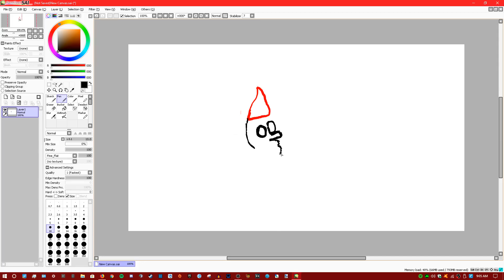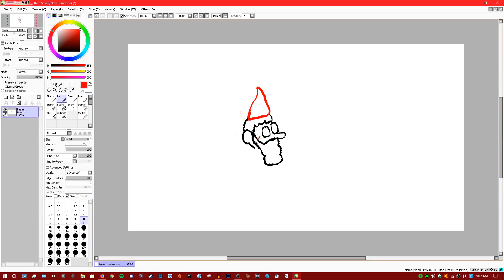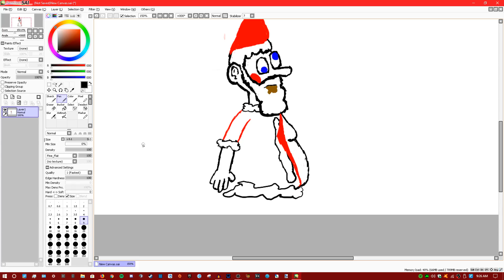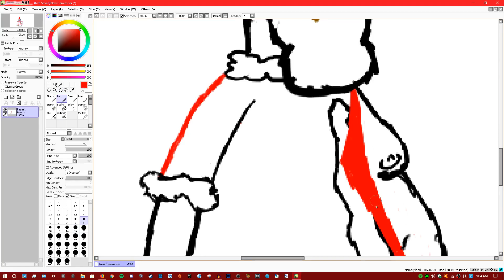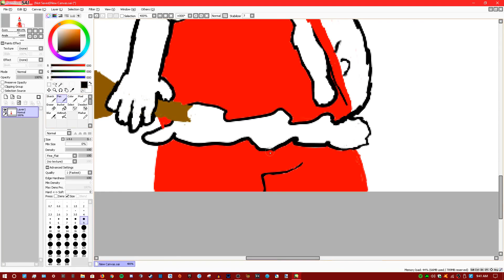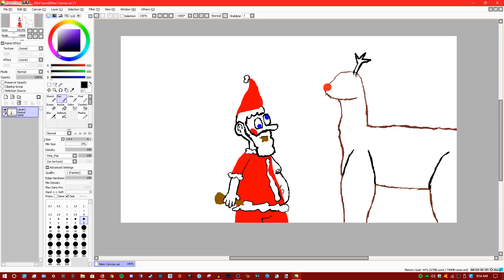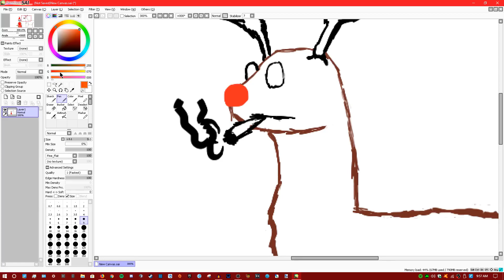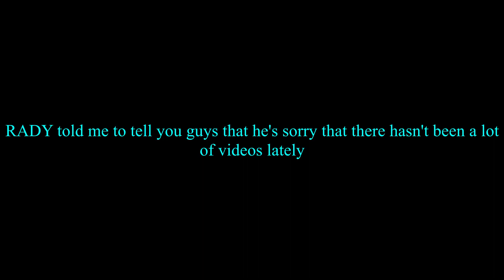LATE *can't say that word cause Youtube will demonetize me* CHRISTMAS VIDEO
Edited by:
Editor